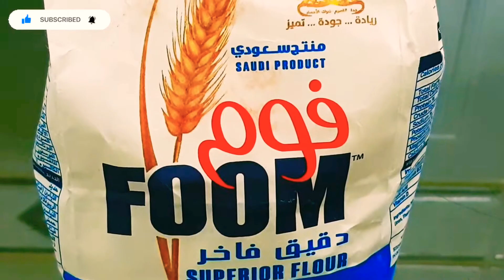PANCAKE (QUICK AND EASY RECIPE)|RJPM OFFICIAL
PANCAKE

a thin, flat cake of batter, fried on both sides in a pan and typically rolled up with a sweet or savoury filling.
"crispy pancakes filled with cheese"

They also contain a slightly salty taste, but that doesn't mean you should skip the salt. If you skip it, you'll miss it. Same goes for sugar. It's not about the sweetness so much as it is the crystallization that creates crispiness at the edges of your pancakes (although it is a little bit about the sweetness)